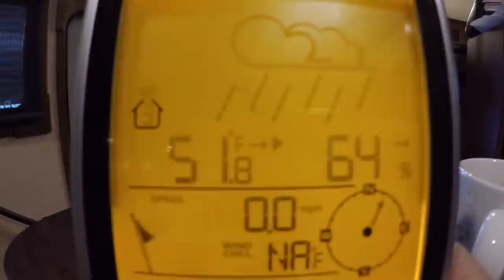RV Carriage House - Installed 8 Security Cams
The Cam Man is at it again! We head to Rural King on a hunt for some mew boots for Fred!! After two hours and oodles of shoes later we finally find a pair. Then its off to Joannes and Dollar tree for some shopping. Fred installs two more cameras on the carriage house !!

This is the cam system we bought!  super happy with it too..